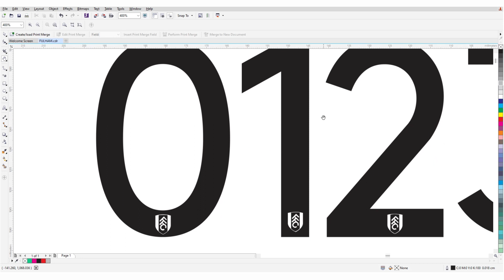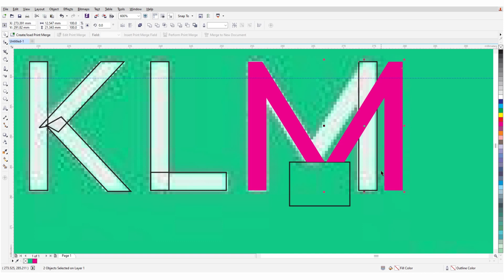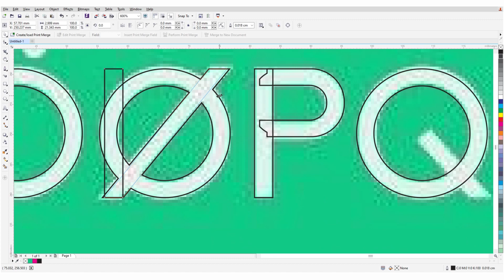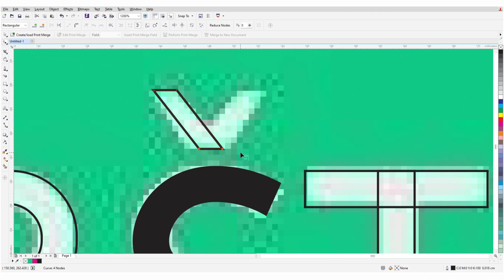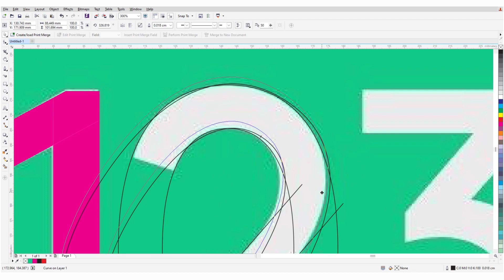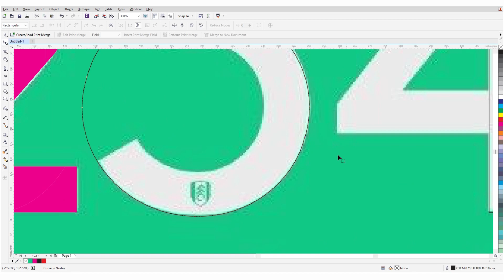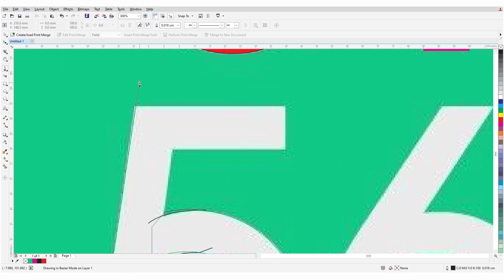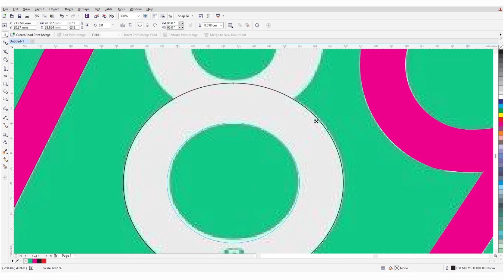Fulham 2023-2024 Cup Away Nameset for Football Shirt Any Name & Number | Willian | Free Font Fulham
Download font Fulham 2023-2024 Cup Away | how to edit in coreldraw

Password in the video
15xxxx57xxxxxx15

FREE FONT FOOTBALL